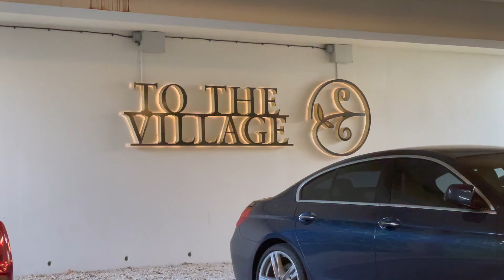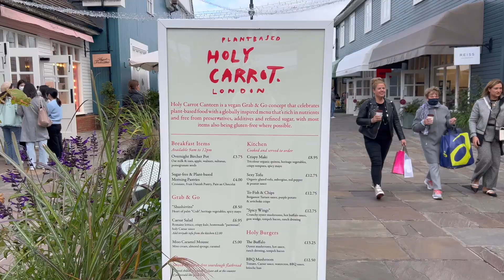BICESTER VILLAGE OCTOBER 2022 VLOG - NEW IN DESIGNER STORES FOR AUTUMN | Isobel Celine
Come for a day out in Bicester Village to see whats new in the designer stores for Autumn.